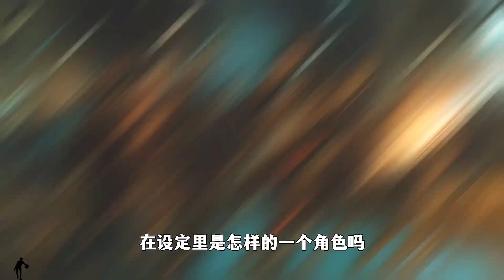你知道自殺小隊里的瑞克·弗萊格、在設定里是怎樣的一個角色嗎？